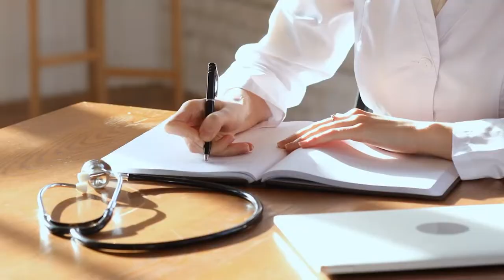Arezzo: non c'è ricambio per i medici di famiglia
Mancano i medici di famiglia. Nel giro di due anni 26 medici nel distretto di Arezzo, Casentino e Valtiberina sono andati in pensione e 6 hanno cessato gli incarichi provvisori. In questo lasso di tempo, 16 medici sono stati assunti e 11 hanno incarichi provvisori. Mancano dunque all’appello dieci medici di famiglia titolari, mentre ne sono stati guadagnati 5 provvisori.
Il rischio è che con l’avanzare dei pensionamenti, salga l’allarme e che il problema diventi importante non solo nelle periferie, ma anche in città. Le parole di Dario Grisillo, Presidente di FIMMG Arezzo.